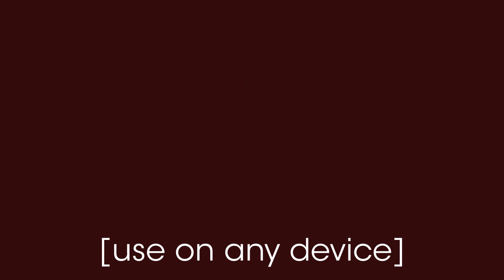Neighborworks Green Bay - Home for Sale that qualifies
Today we're touring a home that qualifies for Neighborworks Green Bay which is an amazing opportunity for qualified buyers to possibly take advantage of Neighborworks Green Bay different programs which can help with closing cost assistance and possible down payment assistance.  The Neighborworks Green Bay has been helping home buyers in the Green Bay for a long time.  If your looking for a home that falls into Neighborworks Green Bay lending areas this home on 1725 Farlin Ave qualifies.

Dallaire Realty
🏠 Broker: Dallaire Realty

Our 12 Real Estate Agents are available day, night, or weekend. We are always available to make your real estate journey as easy as possible.

We have access to short-term rental options that our clients can use when traveling to the Green Bay, Wisconsin, area. Don't be afraid to reach out and let us provide you some options.

Our website showcasing homes for sale in Northeastern Wisconsin is built with our local area in mind.   It updates every five minutes to provide you with the most accurate information.   Easily search below.

View of all of the Homes for sale in De Pere

Why Dallaire Realty for listing your home in Northeastern Wisconsin

📷 Professional Photos of all our homes
📹 Professional Videos of ALL of our homes
🖥️ Advertising Campaigns for Instagram, Facebook and Youtube
📈 Expert Digital Marketing of your listing
🚀 Premier Benefits of your listing on Zillow/Trulia
🧑🤝🧑 Huge database of ready, willing, and able buyers to purchase your home.
✔️ 3D Virtual Tour or your home

Dallaire Realty has better marketing, better negotiators, and better attitudes.  We've been recognized nationally as a next-generation real estate brokerage.   We invest our money in marketing our client's properties instead of self-promoting ourselves.   You'll also never hear us brag about how great we are.   Who matters to us is our clients.    This refreshing take will have you in the Dallaire Realty family for life.